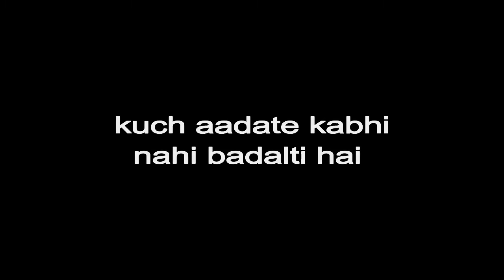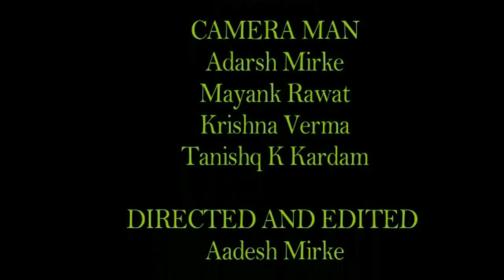AADESH MIRKE/WORLD WAR 3 P6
THIS IS THE 6TH and LAST PART OF OUR VIDEO FULL OF GRAPHICS, ENTERTAINMENT, ACTION, SUSPENSE, ETC.  FRIENDS PLS WATCH THIS VIDEO.
DIRECTED BY - AADESH MIRKE
CAST - TARUN LAMOD, AADESH MIRKE
CAMERA MAN - ADARSH MIRKE, KRISHNA VERMA, TANISHQUE K KARDAM, MAYANK RAWAT
EDITED BY - AADESH MIRKE